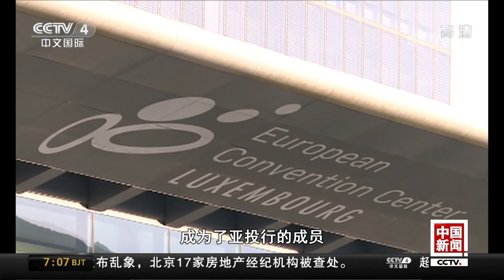[中国新闻] 亚洲基础设施投资银行理事会第四届年会闭幕 亚投行成员数量增至100个 | CCTV中文国际